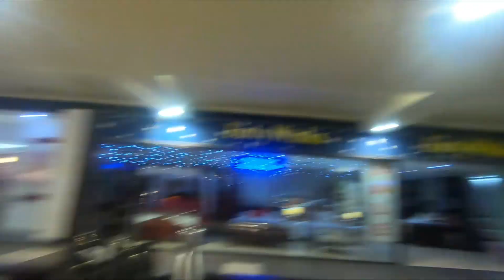Busy Days in The Philippines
A  couple of busy days in Cebu City. One by myself and Saturday with Joan. The editing on this video is lacking so please bare with me.